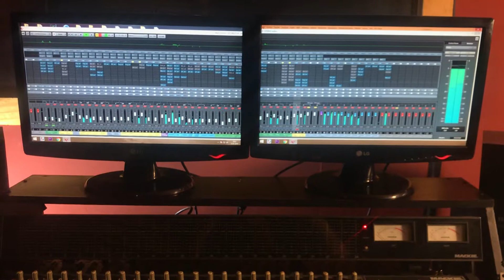ESTUDIO DE GRABACIÓN SESIÓN MEZCLA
PRODUCCIÓN PARA BANDAS Y MÚSICOS
ESTUDIO DE GRABACIÓN FULL EQUIPADO